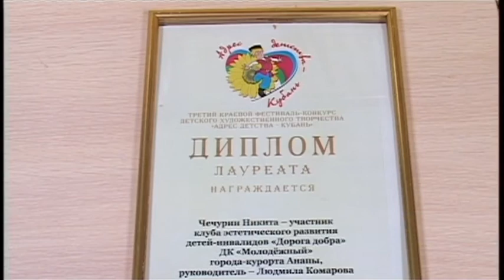Новости "Анапа Регион" от 9 декабря 2015 года